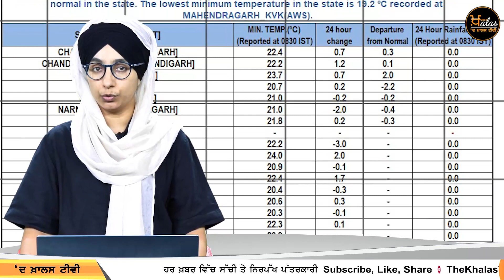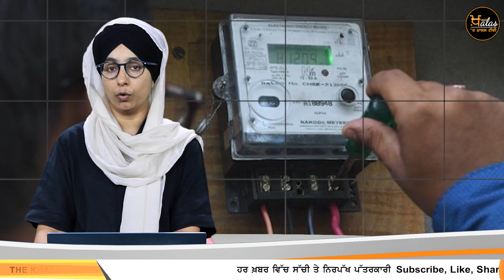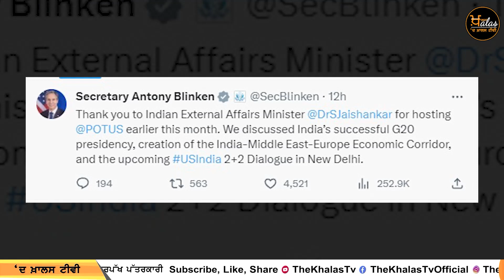Punjabi News Today । 29 September 2023 | ਅੱਜ ਦੀਆਂ ਵੱਡੀਆਂ ਖ਼ਬਰਾਂ | THE KHALAS TV